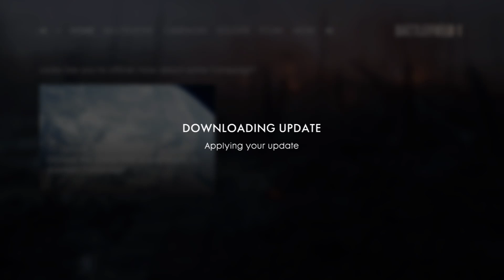Return to Battlefield Pt. 8